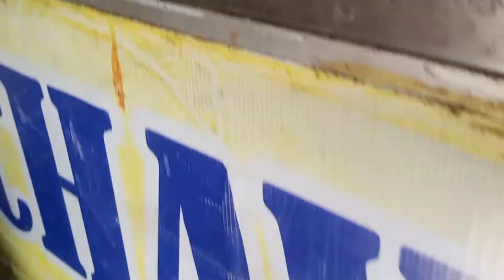यहा मिलता है दिल्ली का सबसे मशहूर छोले चावल 😯आप भि दिवाने हो जाएंगे Delhi most famous choley chawal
Address- parsar food conought place circle nearby super bazaar delhi